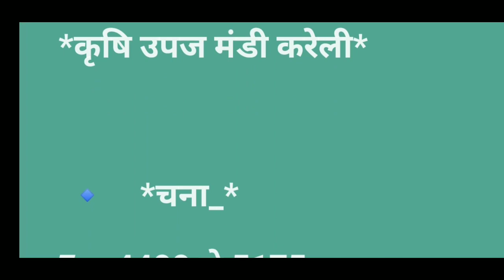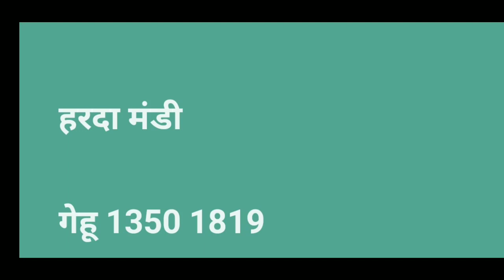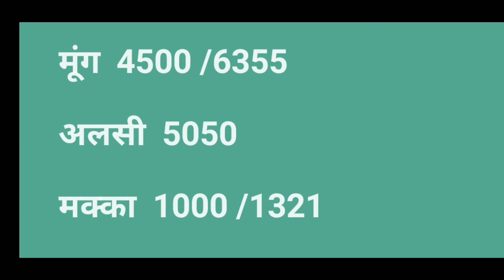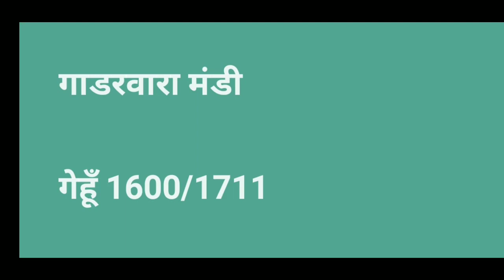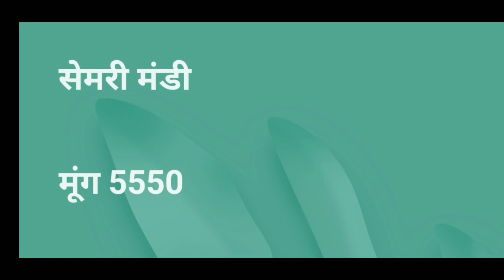MP Mandi bhav today | धान तुवर चना सरसों सोयाबीन मक्का मूंग चना डालर मसूर मंडी भाव | paddyrate today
बासमती धान के भाव की सबसे सटीक जानकारी ll

dhan ke rate

1509 Dhan ka rate,
1121 Basmati rice price in Punjab Mandi today,
1121 Basmati Rice 25kg Price,
1121 Rice price today in Haryana
1121 Basmati rice price in Punjab Mandi today,
Rice Price list,
1121 dhan rate today,
1121 Basmati rice price in Punjab Mandi today
1121 Basmati Rice price today
1121 Rice price today in Haryana
1121 Sella Basmati Rice price today
1121 Mandi rate today
1121 paddy Price today narela mandi
1121 Rice price today in Punjab
1121 Basmati price Today in Amritsar

धान का रेट 2021,
6444 धान का रेट,
धान का रेट आज का UP 2021,
शरबती धान का रेट,
छत्तीसगढ़ धान मंडी भाव,
1509 धान का भाव today,
1509 धान का रेट आज का,
मोटा धान का रेट,
बिहार में धान की खरीद,
बिहार में धान का रेट,
धान का रेट उत्तर प्रदेश 2021,
धान का रेट आज का 2021,
मध्य प्रदेश में धान का रेट,
मध्य प्रदेश धान खरीदी,